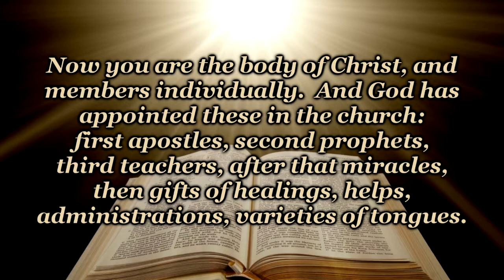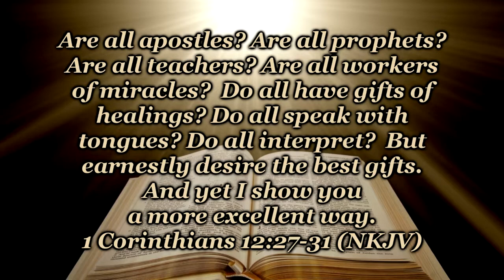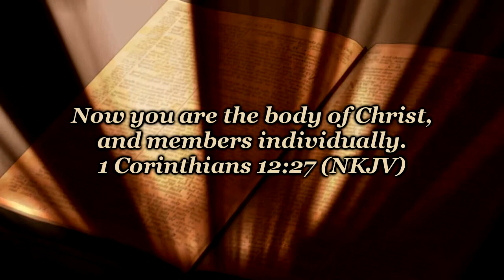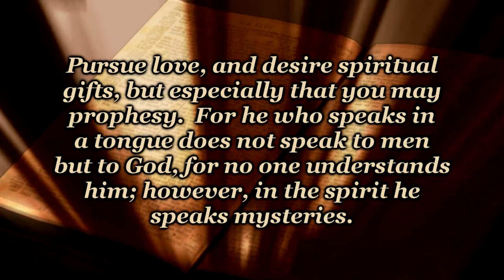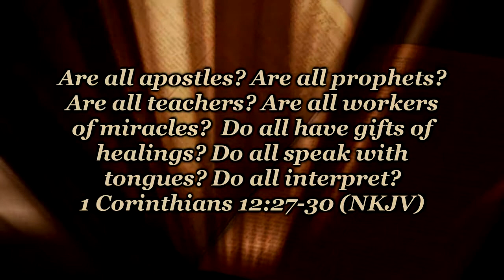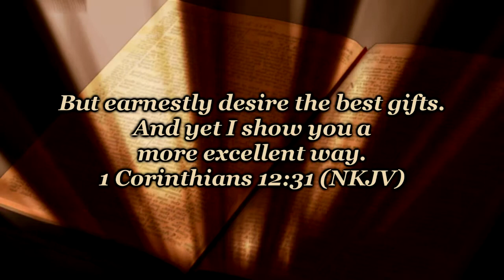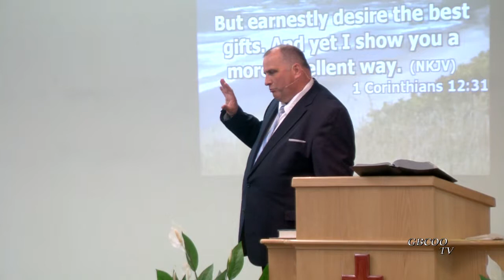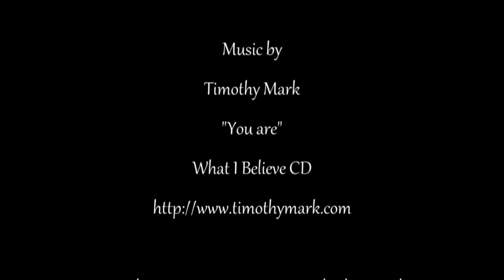04 27 2014